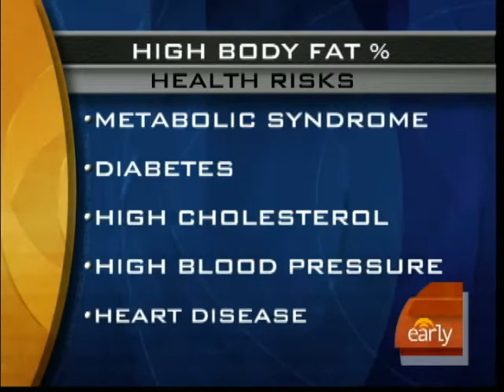Normal Weight Obesity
Dr. Jennifer Ashton spoke to Maggie Rodriguez about a new Mayo Clinic study about normal weight obesity and how thin people can still face a dangerous percentage of body fat.